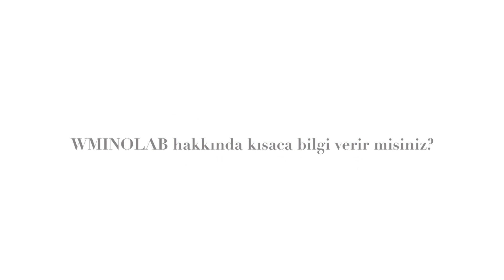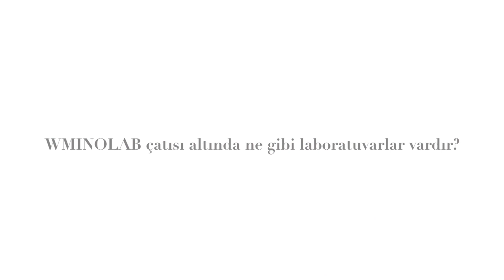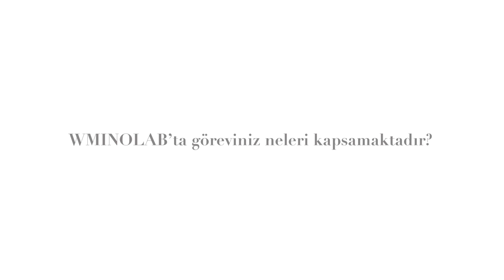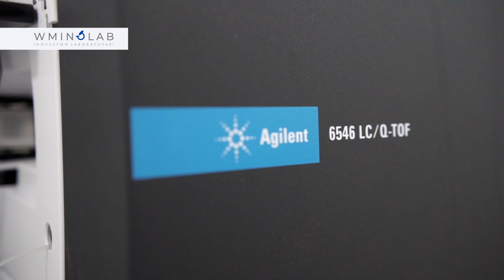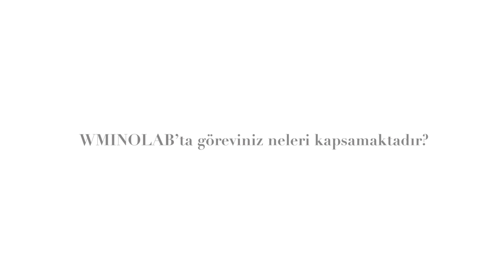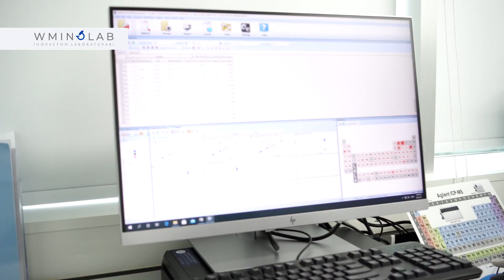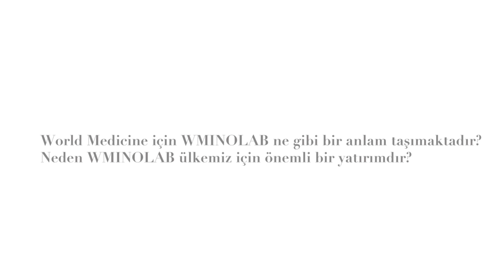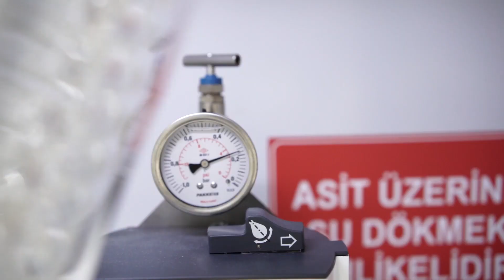WMINOLAB NEDİR? HANGİ HİZMETLERİ KAPSAMAKTADIR?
WMINOLAB nedir? Hangi hizmetleri vermektedir? Teknnolojik altyapısı ve kuruluş vizyonu hakkında tüm detayları World Medicine Ar-Ge Merkezi, WMINOLAB İnovasyon Laboratuvarı çalışanlarından dinleyebilirsiniz.